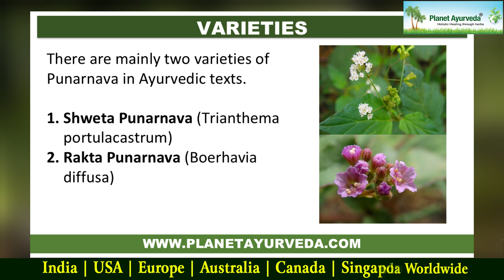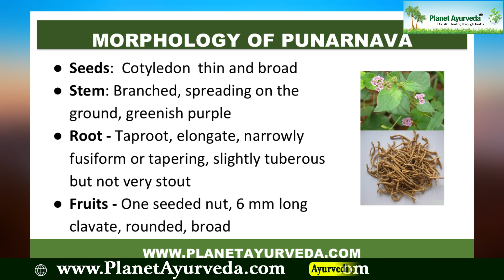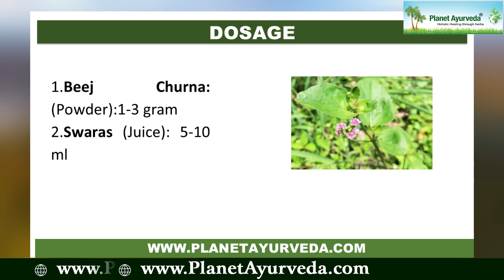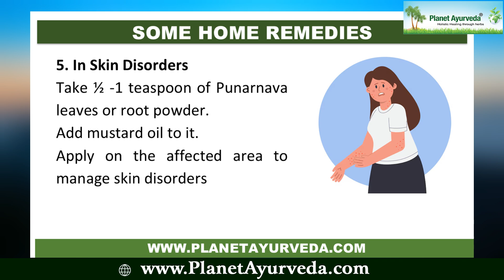Punarnava (Boerhavia diffusa) PPT- Types, Medicinal Properties, Health Benefits, Dosage & Everything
Punarnava (Boerhavia diffusa) is a well-known herb in Ayurveda, valued for its rejuvenating, anti-inflammatory, and diuretic properties. Here's a detailed overview:

Botanical Name: Boerhavia diffusa

Common Names:
Sanskrit: Punarnava ("that which rejuvenates")
Hindi: Raktapunarnava or Gadhapurna
English: Spreading Hogweed
Plant Description:
Punarnava is a creeping herb that typically grows in tropical and subtropical climates. It has small, green leaves, white or pink flowers, and it can grow in a wide range of soils. The root is primarily used for medicinal purposes.

Chemical Constituents:
The plant contains:

Alkaloids (punarnavine)
Flavonoids
Sterols
Glycosides
Saponins
Ayurvedic Properties:
Rasa (Taste): Bitter, astringent
Virya (Potency): Cooling
Vipaka (Post-Digestive Taste): Pungent
Guna (Qualities): Light, dry
Dosha Effects: Balances Kapha and Pitta doshas
Health Benefits and Uses:
Diuretic: Punarnava is highly valued for its diuretic properties. It helps manage water retention (edema) and supports kidney function by promoting urine flow.
Liver Tonic: It is used in Ayurvedic treatments for liver disorders like jaundice and hepatitis. It detoxifies and rejuvenates liver cells.
Anti-inflammatory and Analgesic: It is effective in treating inflammatory conditions such as arthritis and gout by reducing swelling and pain.
Kidney Support: It prevents the formation of kidney stones and assists in treating kidney-related disorders.
Respiratory Health: It helps in the management of asthma, cough, and other respiratory ailments by reducing excess mucus.
Weight Management: Punarnava has been used traditionally to help reduce excess weight by eliminating water retention and supporting fat metabolism.
Antioxidant: The herb has antioxidant properties, protecting the body against oxidative stress and free radical damage.
Eye Health: It is used in Ayurvedic eye drops for conjunctivitis and to improve overall eye health.
Traditional Uses:
In Ayurveda, Punarnava is commonly used as a decoction or in combination with other herbs to support overall wellness, especially in detoxification therapies. It is also a key ingredient in formulations like Punarnavadi Guggulu and Punarnavashtak Kwath.